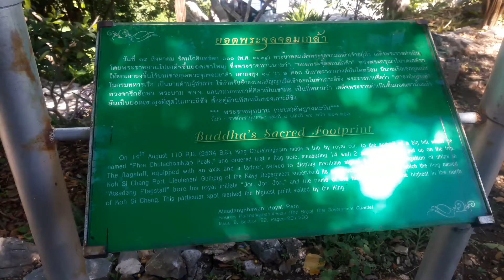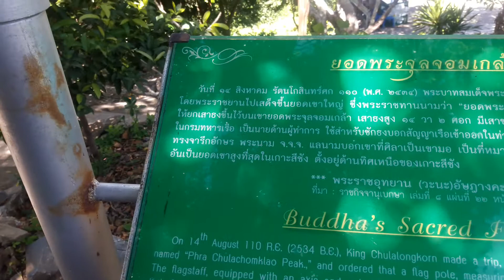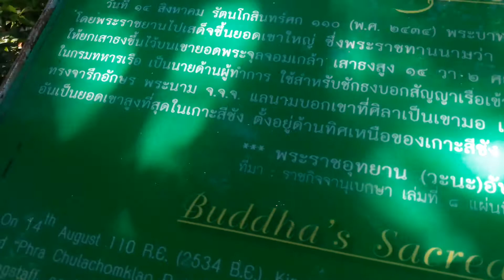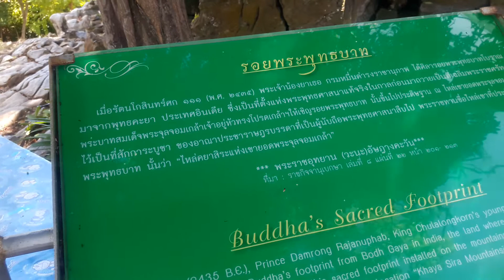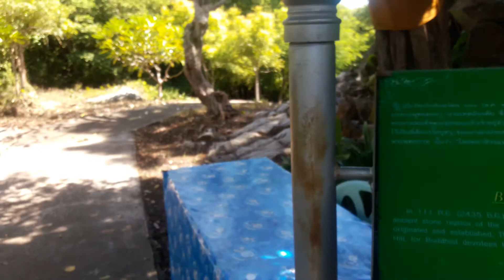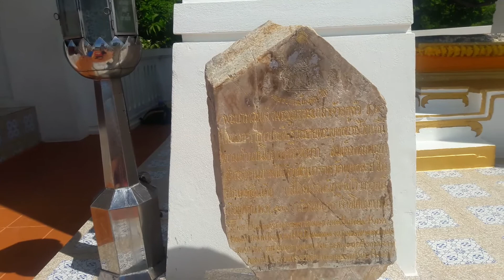รอยพระบาท เขาพระจุลจอมเกล้า เกาะสีชัง 19-09-2560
นมัสการรอยพระบาท เขาพระจุลจอมเกล้า เกาะสีชัง  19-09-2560